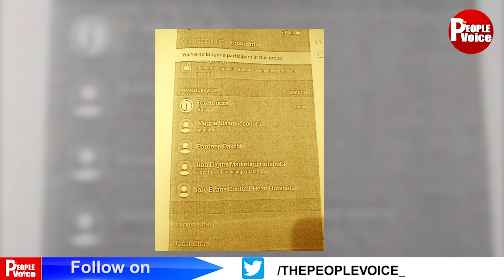18 महीनों में राज कुंद्रा ने एडल्ट फिल्मों के बिजनेस से कमाए करोड़ों |TPV NEWS